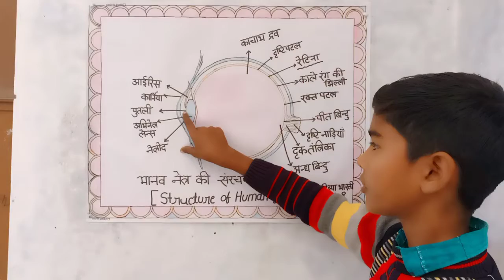Structure of Human Eye